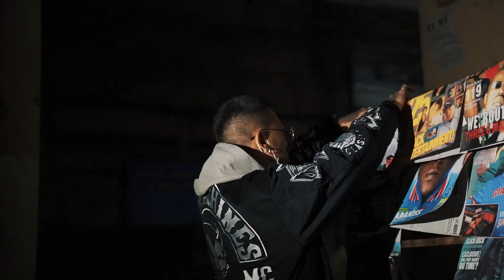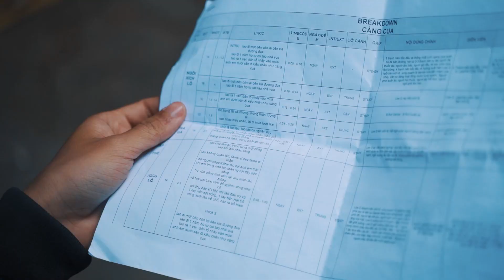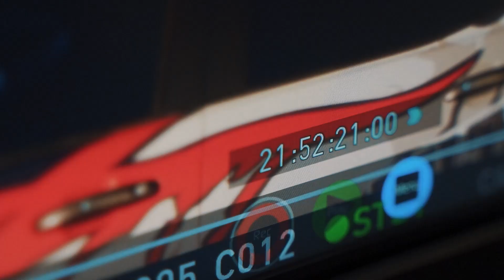Càng Cua (Behind The Scene) | Low G | Vlog Nhà Làm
MV Càng Cua là sự kết hợp giữa văn hóa hip-hop underground Hà Nội và phong cách hình ảnh của hip-hop Mỹ. Trong đó, bối cảnh đầu tiên được đặt tại khu tập thể có trà đá, điếu cày, xích lô cùng các dancer nhảy freestyle xung quanh Low G, và bối cảnh thứ hai đặt tại sân bay trực thăng và gara ô tô, với ánh sáng sân khấu tạo cảm giác cho khán giả như đang xem live performance của bài hát. Qua đó, Low G muốn cho khán giả thấy việc kết hợp giữa văn hóa hip-hop Mỹ với cuộc sống của người trẻ tại Hà Nội có thể độc đáo đến mức nào.

Xin cảm ơn tất cả mọi người trong ê kíp đã cùng nhau dành thời gian và công sức để tạo ra sản phẩm này.

MUSIC PRODUCED BY FANTOM
WRITTEN, RECORDED, MIX N' MASTER BY LOW G

EXECUTIVE PRODUCER, PROJECT MANAGER: DUONG FYNN
DIRECTOR: ZUKY
PRODUCER: MINSK
LINE PRODUCER: UONG THANH NGOC
A.D: THIEN LUONG, HUY DAU
CINEMATOGRAPHER: DANG
CAMERA OPERATOR: DUONG BI
F.N.P FOCUS: HUY PHUNG
GAFFER: HOANG CAY
CAMERA & LIGHTING: TL PRODUCTION
STORYBOARD: ORIOLE TRUONG
D.I.T: NGUYEN BINH MINH
STYLIST: PHUONG SILVER MONKEY
ASSISTANT: HONG HOANG
M.U.A: TEAM KYLIE
P.RODUCTION DESIGN: LE TRUNG HIEU, QUANG HUNG, HOANG TIEN
P.A: MIKE, PHAM THI HOAI, THANH MOC
BTS: GIA HUY, TRAN VAN THINH
CHOREOGRAPHER: QUOC TIT & LASTFIRE CREW
POST PRODUCTION: METIS POST PRODUCTION
EDITOR: ZUKY, LOW G
SPECIAL THANKS TO: BI NGUYEN GRILLZ & JEWELRY, DUY ANH (HANOI RIOT), HUY TUNING, XE ĐẠP STUNT (PHAM HA, DUY ANH, KHA NGUYEN, TRAN BACH), TONG CONG TY TRUC THANG MIEN BAC, KHU TAP THE QUAN NHAN

MV được thực hiện ghi hình trong giai đoạn không giới hạn các quy định giãn cách tại thành phố Hà Nội và toàn bộ ekip đã tuân thủ các biện pháp phòng chống dịch.

Follow Low G @lf.low.g